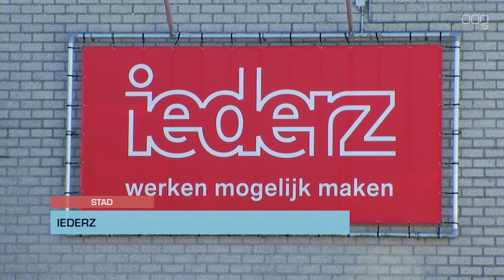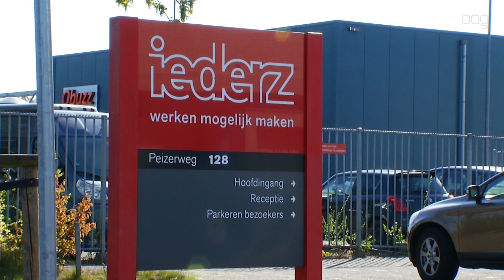Iederz wordt steeds meer een leer-werkbedrijf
De rol van Iederz is sinds de invoering van de Participatiewet geleidelijk veranderd, van een traditionele sociale werkvoorziening naar een leer-werkbedrijf. Daarvoor moet de werkomgeving wel breder gemaakt worden, stelt de gemeente.

De kerntaak van Iederz is en blijft het aanbieden van een beschermde werkomgeving voor mensen met een arbeidsbeperking. Het gaat om mensen uit de GGZ, statushouders, bijstandsgerechtigden, ex-verslaafden en jongeren zonder diploma's. Om de deelnemers een passender aanbod te bieden, is meer variatie in werk nodig. Dat houdt hen gemotiveerd en voorkomt uitval.

Volgens wethouder Carine Bloemhoff heeft Iederz een beweging ingezet naar een bedrijf gericht op leren en ontwikkelen binnen een grootschalige productie-omgeving. De deelnemers zetten een eerste stap richting werk of praktijkleren. Iederz verwacht de komende periode jaarlijks ruim 500 plekken te realiseren, waarvan 100 ontwikkelplekken.